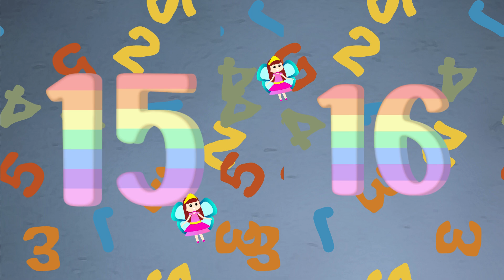Numbers: Fun and Colourful for kids!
Hey, little learners! Join us on a sweet, colourful adventure as we count from 1 to 20 with this fun and engaging video. Each number comes to life with bright colors and cheerful animations, making learning to count a delightful experience!